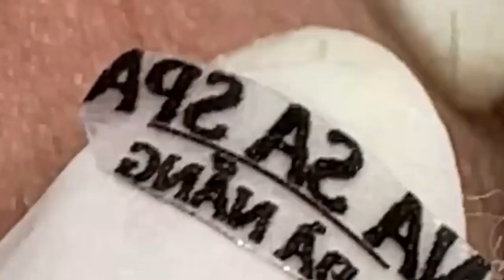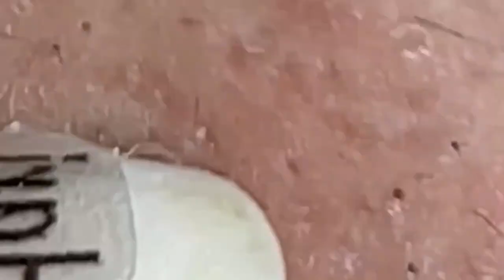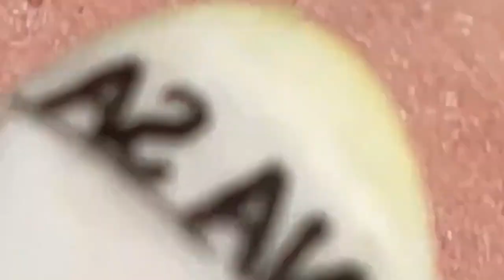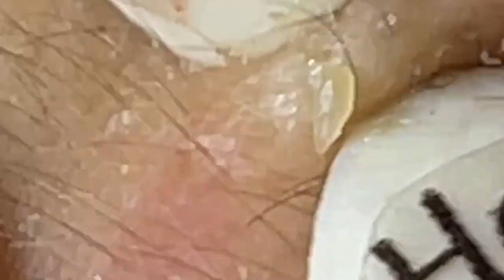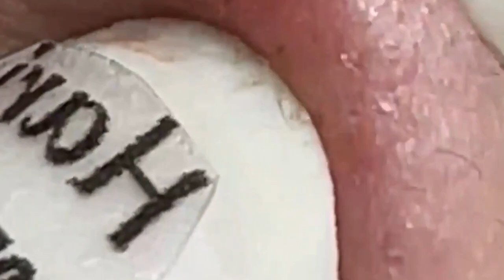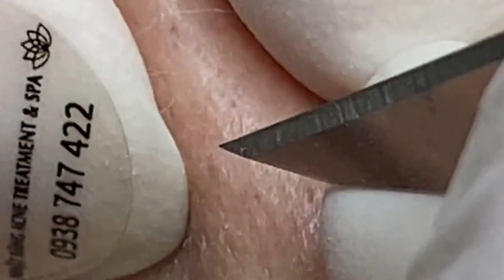احنا نحب ما نمتلكه الحياة الجميلة